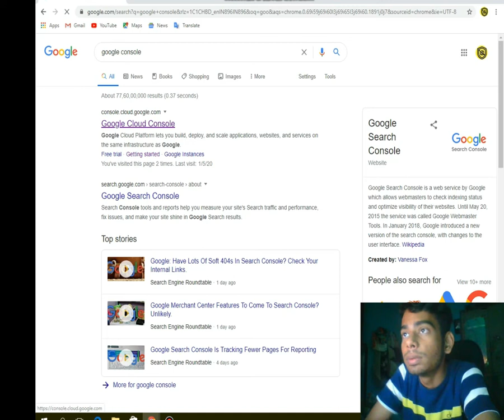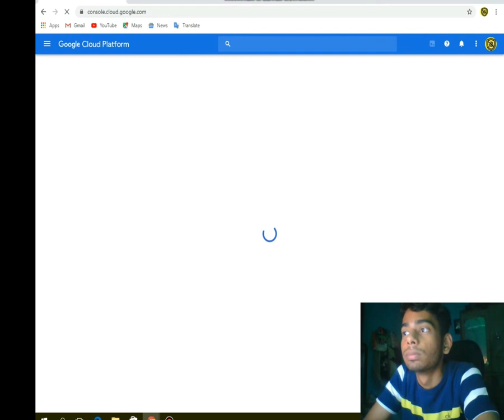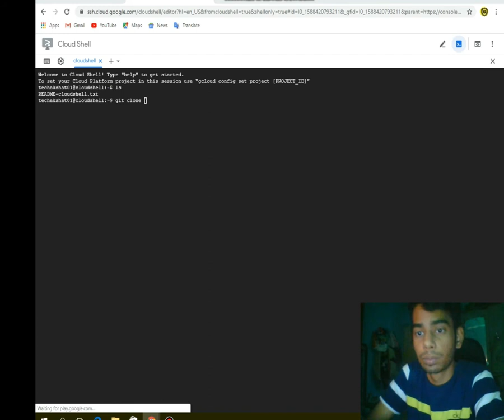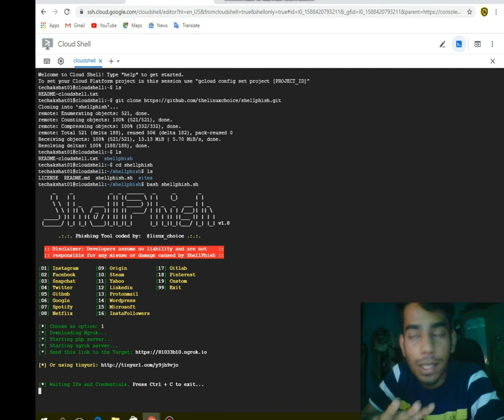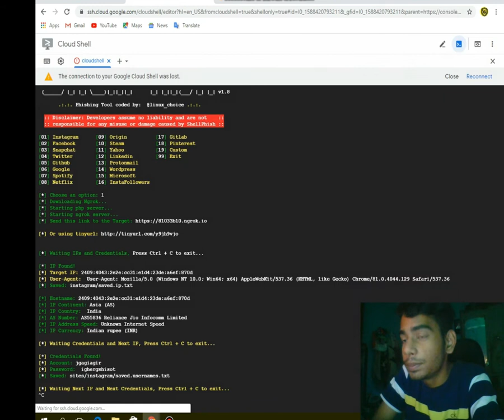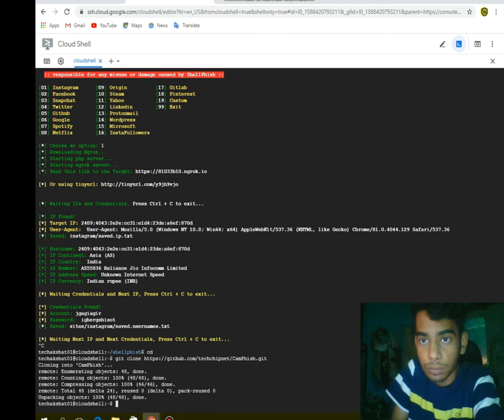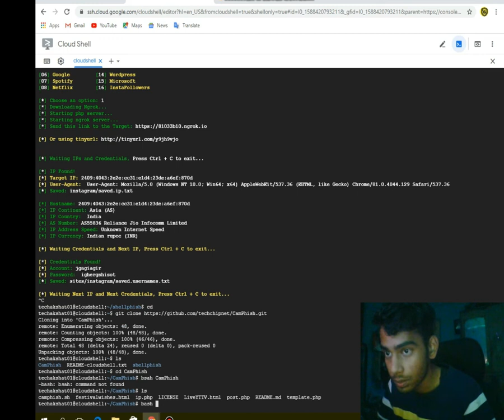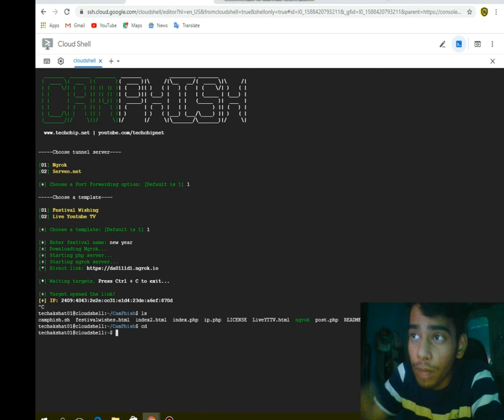Social media and web camera hacking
1 shellphish

ls
bash shellphish.sh

2. camphish

ls
bash camphish.sh